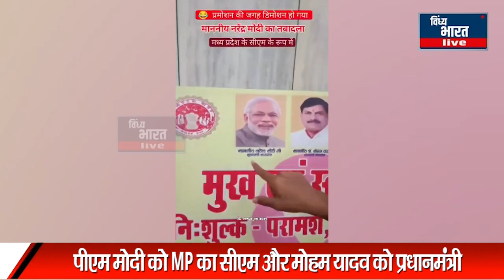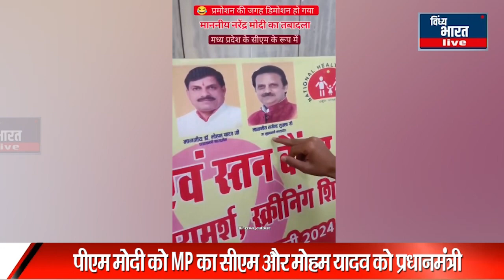पीएम मोदी को MP का सीएम और मोहम यादव को प्रधानमंत्री